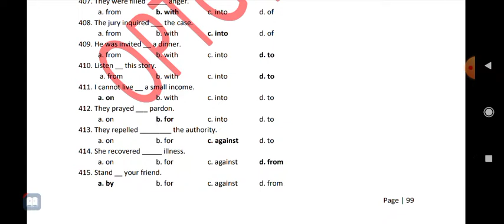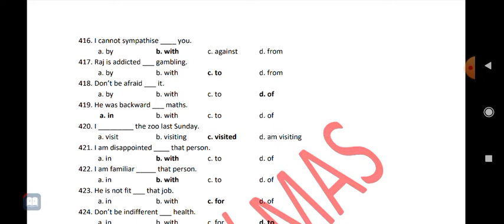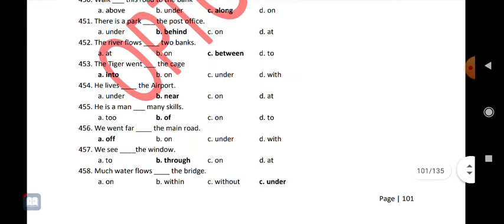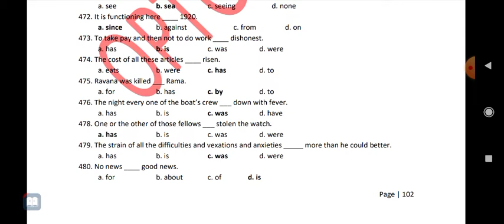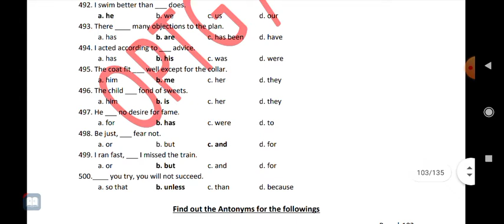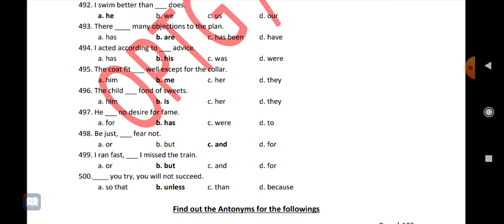english for railway exam#english for ldc exam of railway question bank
general english for promotional quota exams
english for ldc exams of railway
southern railway
for all zones of  indian railways